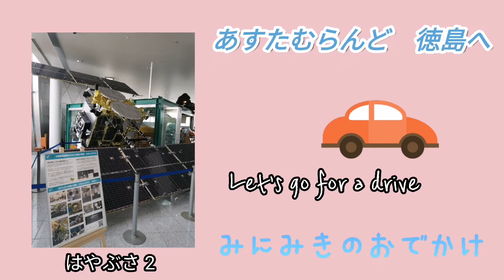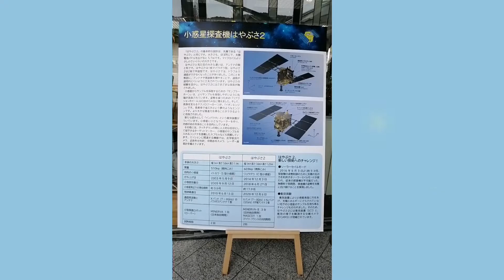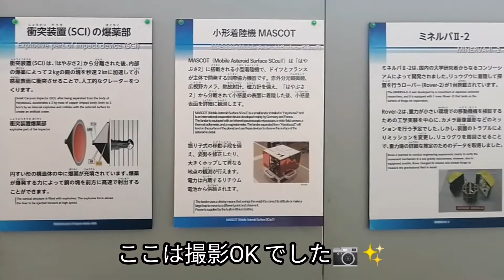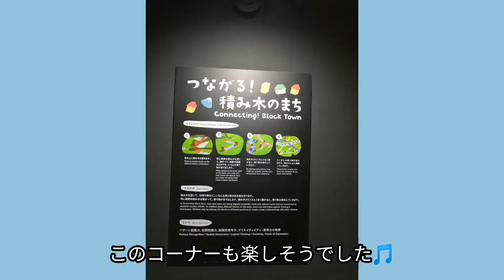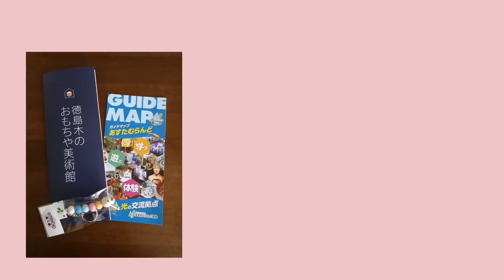はやぶさ2 & あすたむらんど みにみきのおでかけ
あすたむらんど徳島にはやぶさ2の展示を見に行ってきました🎵

あすたむらんどは広ーい！
平日だったからか、ご時世のせいか、
人が少なく寂しいほどでした。

宇宙に思いを馳せ、常設展示場では童心に帰り、楽しい時間を過ごしました✨